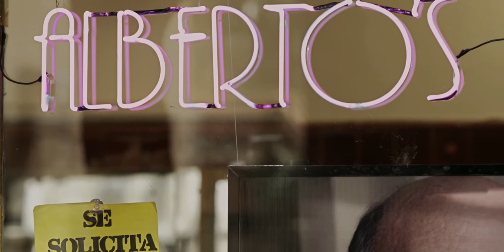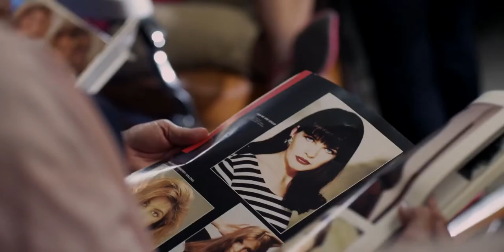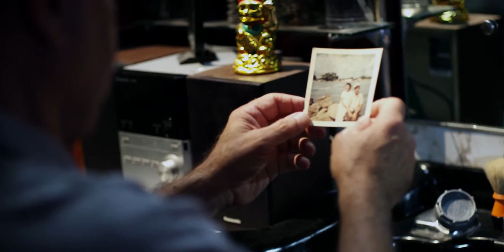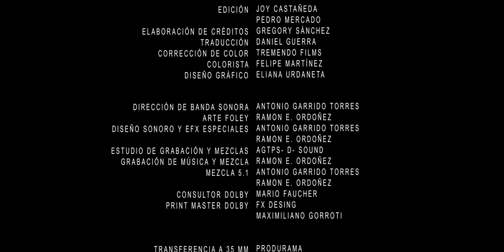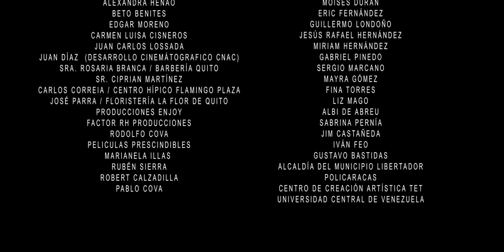Alberto's (2013) Cortometraje. Director Pedro Mercado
Alberto: HECTOR CAMPOBELLO
Pablo: GONZALO J. CAMACHO
Miguel: TRINO ROJAS
Margarita: MARISOL MATHEUS
Luis: ISRAEL MORENO

Pariticipación especial

JESSIKA GRAU
ALEJANDRO DÍAZ

Perro: TATO

CREW

Director: PEDRO MERCADO
Asistente de dirección: LENY AVILA
Director de producción: JESÚS HERNÁNDEZ
Coordinadora de producción: ALEJANDRA CASTRO
Productora delegada CNAC: ALEXANDRA MEDIALDEA
Productora de campo: ADRIANA COLS
Asistente de producción: GIOMAR PÉREZ
Asistente de producción: CESAR SANCHEZ
Coordinador de extras: CARLOS MORENO
Director de fotografía: GUSTAVO MORA
Camarógrafo: JOSÉ ALIRIO ROJAS
Foquista: FRANK MORGADO
Asistente de cámara: MARÍA RUIZ
Media Manager: JOY CASTAÑEDA
Aprendiz de cámara: DANIEL MORENO
Jefe Eléctrico: SERGIO CASTILLO
Asistente eléctrico: MOISES GUEVARA
Asistente eléctrico: LUIS ARTURO MANJARRE
Plantero: JORGE CISNEROS
Chofer camión de equipos: FRANSCISCO DIAZ
Maquinista: INTY NIEVES
Asistente de máquina: RONALD CURRA
Aprendiz de máquina: FREDERY RIOS
Director de arte: MATIAS TIKAS
Escenografía: JUAN BAUTISTA
Ambientador: FEDERICA PORTE
Utilero: JESÚS REYES
Maquilladora: MARIELA BARRIOS
Estilista: YRWING RAUL BERROTERÁN
Vestuarista: LUISA AVELEDO
Asistente de Vestuario: VALENTINA MARTÍNEZ
Sonido Directo: ANTONIO GARRIDO
Microfonista: LUIS FUKUSHIMA

Composición musical:
VERA LINARES
ALFONSO LÓPEZ

Intérpretes
VERA LINARES
CARLOS SANCHEZ TORREALBA
MAYELA

Músicos

Teclados: ZARIK MEDINA
Guitarras: ALEXANDER GAMBOA
Percusión: ROMER NEGRÓN
Bajo: LUIS AVELLA

Foto Fija: MICHELL RIVAS
Edición: JOY CASTAÑEDA, PEDRO MERCADO

Elaboración de Créditos: GREGORY SANCHEZ
Dirección de Banda Sonora: ANTONIO GARRIDO TORRES
Arte Foley: RAMÓN ORDOÑEZ
Diseño Sonoro y EFX Especiales: ANTONIO GARRIDO TORRES

Estudio de Grabación y Mezclas: AGTPS- D- SOUND
Grabación de Música y Mezcla: RAMON ORDOÑEZ
Mezcla 5.1: ANTONIO GARRIDO TORRES

Consultor Dolby: MARIO FAUCHER
Print Master Dolby: FX DESING, MAXIMILIANO GORROTI

Corección de Color: TREMENDO FILMS
Colorista: FELIPE MARTINEZ
Diseño Gráfico: ELIANA URDANETA
Catering: COROMOTO
Rental: PATANEGRA CINE RENTAL

Transferencia a 35 mm: PRODURAMA, TONY MORALES

Seguridad: JHONY VILLAREAL
Mensajero: DAVID GARCIA

Extras de la peluquería:

María Mora
Irene Armella
Mercedes Bello
Consuelo De Duarte
Arlina Corrin
Lidici García
Enmalida Cabrera
Rosa Angulo
Ruth Pino
Isabell Coffill
Durmary Vargas
Abely Ugueto
María Brito
Marleny Falcon
Noemila Perez
María Jimenez
Nerlitz Alvarez
Ruth Pino
Ivonne Bencomo
Yolanda Carrillo
Yadira Gutierrez
Omaira Carrillo

Niños extras

Eduardo Navarro
Diego Omaia

Musica

 "No voy a dejarte ir"
Autor: Alfonso López
Interprete: Carlos Sanchez Torrealba

"El Bolero de Lucía"
Autora: Vera Linares
Interprete: Vera Linares

"No puedo estar sin ti"
Autora: Vera Linares
Interprete: Vera Linares

"Si tu no bailas"
Autor: Alfonso López y Arturo Cabrera
Producción: Arturo Cabrera
Interprete: Mayela Mendoza

"Inevitable"
Autor :Edgar alfredo"fello" zabaleta
Interprete : Edgar Alfredo "Fello" Zabaleta y Carlos Karlo Cotes
Productor: Luifer David

"Amor Mio"
Autor: Manuel Carvajal
Arreglo y Dirección: Trino Jimenez

Agradecimientos

Leidy Marcano
Vicente Peña
Manuel de Pedro
Maurizio Liberatoscioli
Jonás Romero
Luigi Sciamanna
Marité Ugas
Mariana Rondón
Karin Valencillos
Hanna Kobayashi
Moisés Durán
Eric Fernández
Dinorah Acevedo
Guillermo Londoño
Alexandra Henao
Jesús Rafael Hernández
Beto Benites
Miriam Hernandez
Edgar Moreno
Gabriel Pinedo
Carmen Luisa Cisneros
Sergio Marcano
Juan Carlos Lozada
Mayra Hernandez
Juan Díaz (Desarrollo Cinemátografico CNAC)
Sra. Rosaria Branca / Barbería Quito
Liz Mago
Sr. Ciprian Martínez
Albi De Abreu
Carlos Correia / Centro hípico Flamingo Plaza
José Parra / Floristería la Flor de Quito
Jim Castañeda
Producciones Enjoy
Clementina Lugo
Factor RH Producciones
Gustavo Bastidas
Rodolfo Cova
Alcaldía del Municipio Libertador
Peliculas Prescindibles
Policaracas
Marianela Illas
Centro de Creación Artística TET
Rubén Sierra
Fina Torres
Robert Calzadilla
Sabrina Pernía
SACVEN
Moisés Solorzano
PEERMUSIC
Rafael Vera